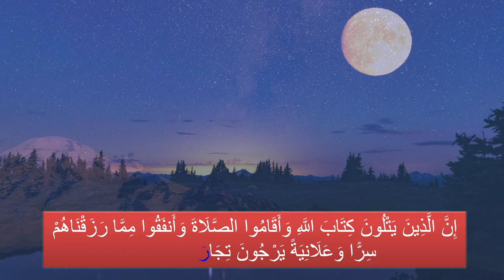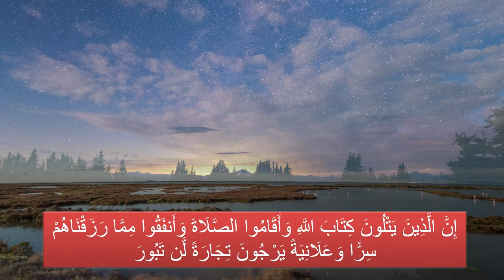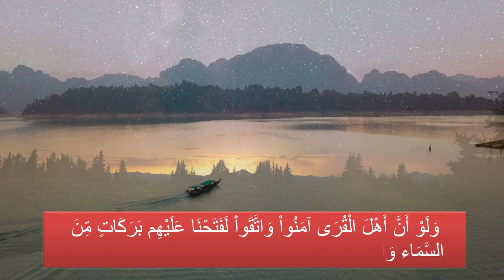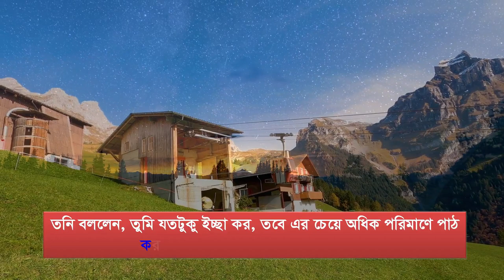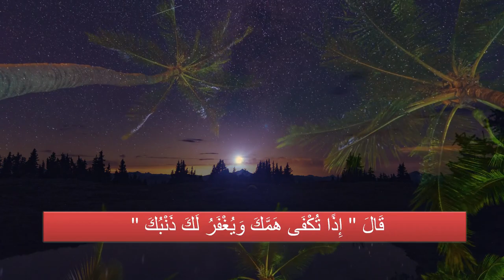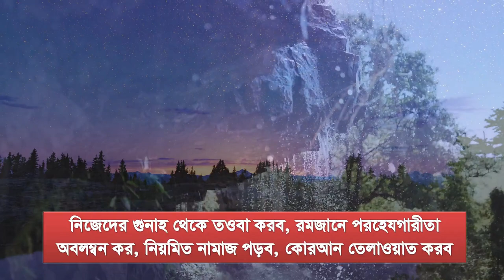শবে বরাত রমজানে ধনী হওয়ার আমল। রিজিক বৃদ্ধির আমল। দুশ্চিন্তা দূর করার আমল। All bangla dua amol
প্রিয়বন্ধুরা
আগামী শবে বরাত শবে কদর ও রমজানে রিজিক বৃদ্ধি, আয় রুজি রোজগারে বরকত ধন সম্পদে বরকত দুশ্চিন্তা দূর করার কয়েকটি কোরআন হাদিসের আমল এই দ্রব্যমূল্যের উর্দ্ধগতিতে আপনাদের কাজ দিবে।